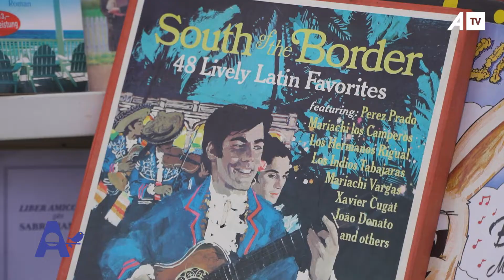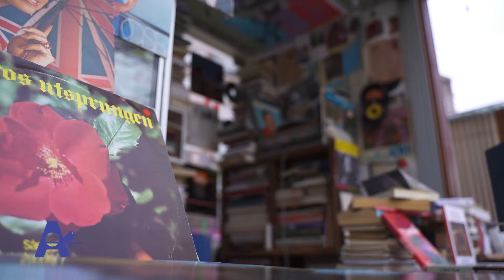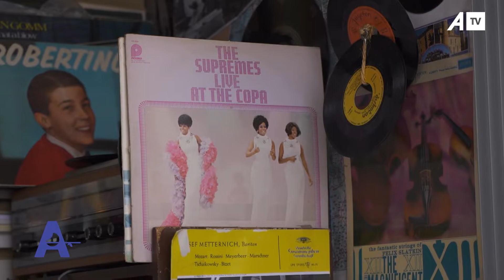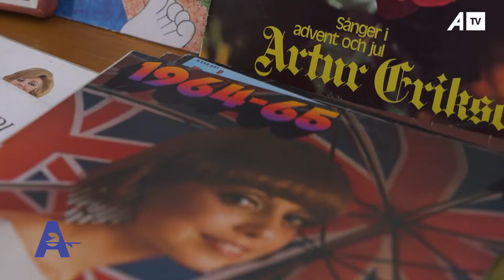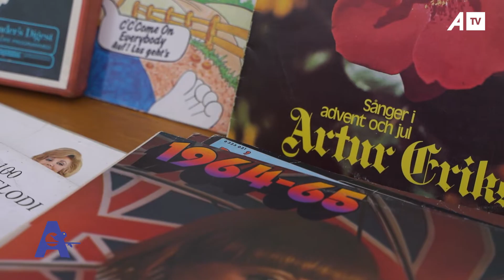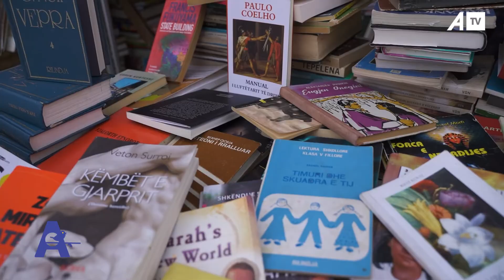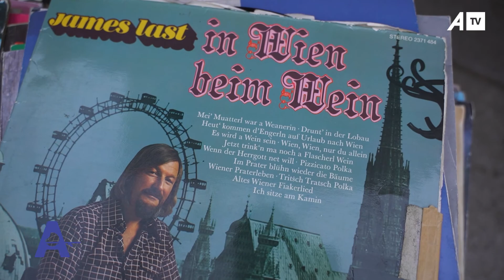Florim Beqiri rikthen pllakat e gramafonit në kryeqytet